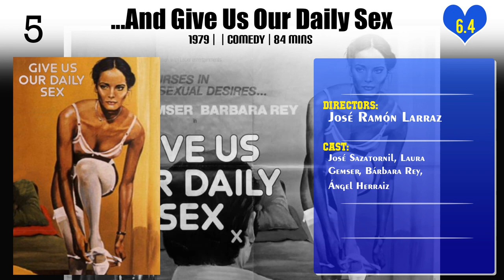José Ramón Larraz | Top Movies by José Ramón Larraz| Movies Directed by José Ramón Larraz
Best Movies of José Ramón Larraz

Find the list of top and best movies directed by José Ramón Larraz
1.Miguel Hernández: viento del pueblo
2.El mirón
3.Deviation
4.Magic Powder
5.Rest in Pieces
6.Black Candles
7.Madame Olga's Pupils
8.Deadly Manor
9.Emma, Dark Doors
10.Edge of the Axe
11.Vampyres
12.Luto Riguroso
13.Juana la Loca… de vez en cuando
14.The Coming of Sin
15.Stigma
16. And Give Us Our Daily Sex
17.Whirlpool
18.Scream and Die!
19.Symptoms
20.The National Mummy

Please Comment down your favorite movie of José Ramón Larraz